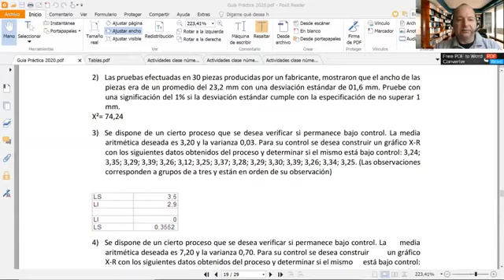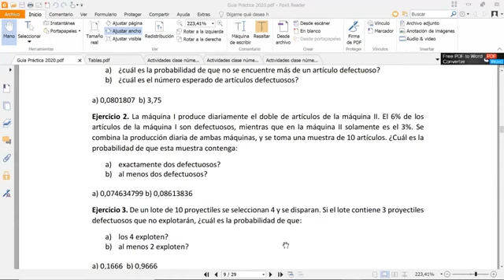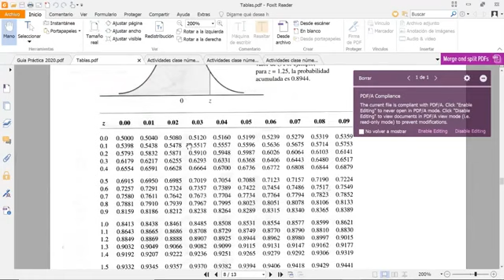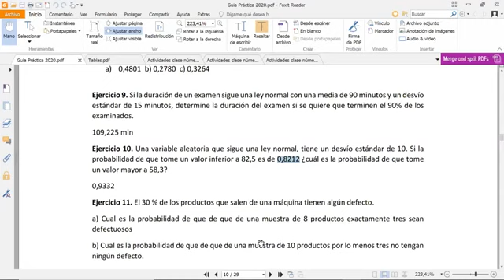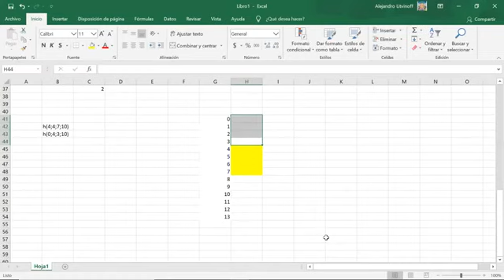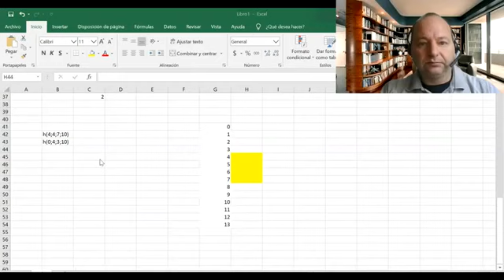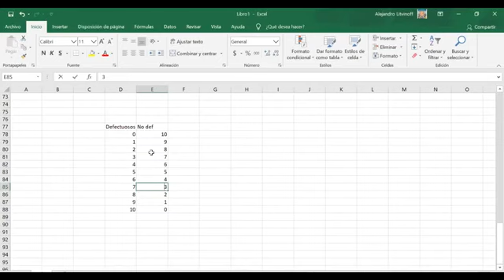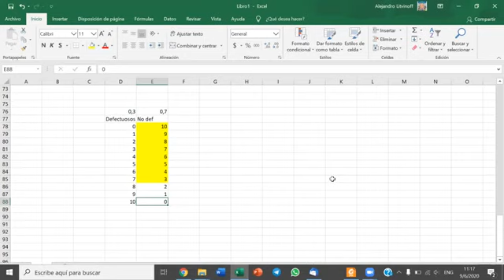17- PyE Clase 5 Anual 2020